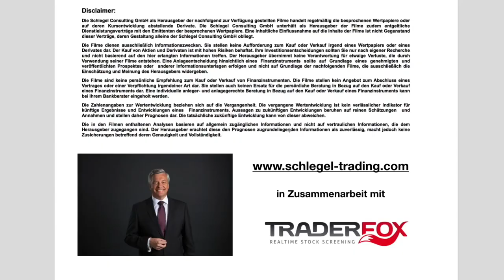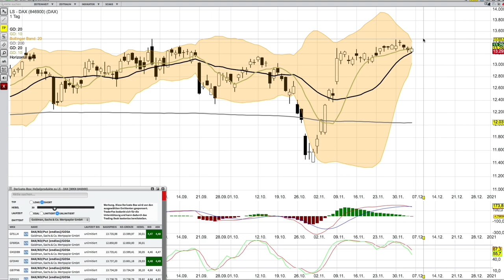DAX Analyse ab dem 7 Dezember